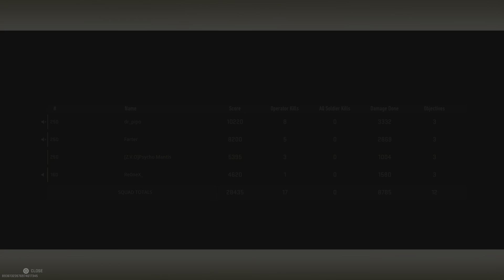Warzone 2-Another Br Quad Win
Ooopaalaac